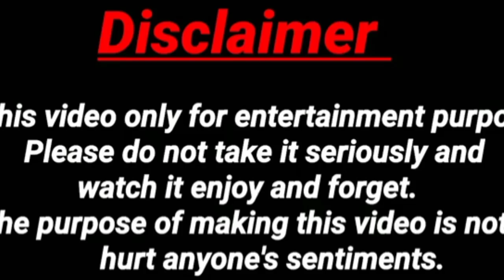jabardasth funny video comedy जबरदस्त फनी वीडियो कॉमेडी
anokha channel